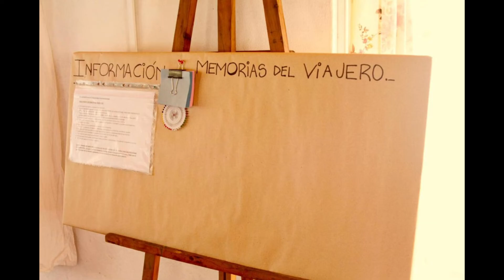El Arribeño | Cabañas en Tafi del Valle (Argentina)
El Arribeño ✓
✓ Reserva al precio más bajo

El Arribeño ofrece casas de alquiler vacacional en Tafi del Valle, Argentina. Dentro de la gran variedad de hoteles y alojamientos, El Arribeño es una de las mejores opciones. El Arribeño son tus cabañas de confianza en Tafi del Valle.

Tafi del Valle es una ciudad realmente hermosa de Argentina. Si decides viajar a Tafi del Valle, no te defraudará. Empieza a recorrer los bellos paisajes de Tafi del Valle, Argentina y disfruta de una experiencia inolvidable.

Si te decides a hospedarte y viajar a Tafi del Valle la mejor forma de arrendar en El Arribeño es a través de nuestro enlace. Conseguirás reservar en El Arribeño al precio más bajo garantizado.